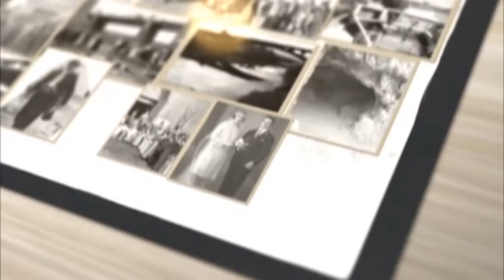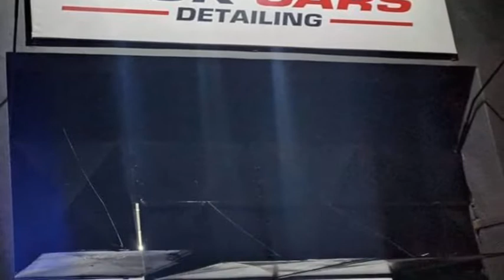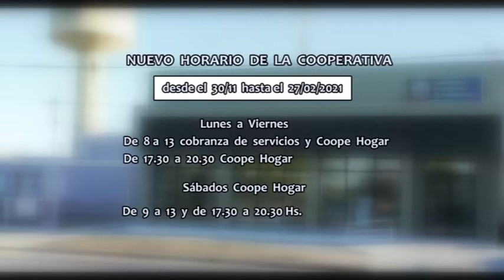DESDE EL PUENTE 156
Cerramos el recuerdo del paso de Maradona por Oriente con el recuerdo d una persona que vivió varios momentos únicos junto al 10 y fue testigo del día en que Maradona llevó a Pedrito Brendell a Tres Arroyos. Y hablando de Pedrito, lo recordamos en este último Desde el Puente, con esa anécdota y todavía más huellas que dejó junto a Maradona en el Centro de Día Caminemos Juntos.